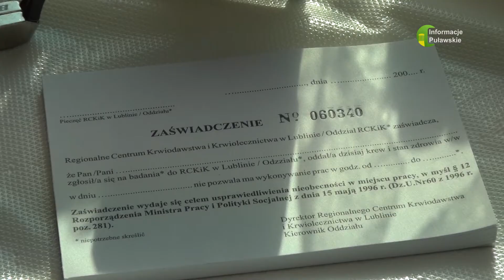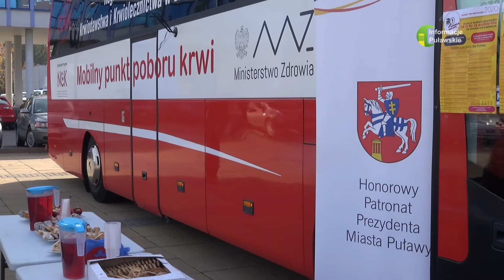07 09 2022 Terenowe zbiórki krwi w Puławach i Końskowoli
Do udziału w akcjach terenowych zaproszeni są wszyscy, którzy mają taką możliwość.